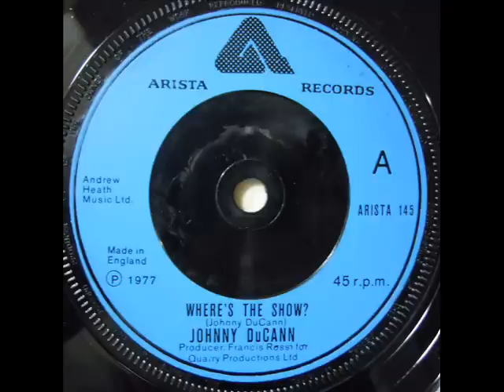Johnny Du Cann - 4.Hang Around